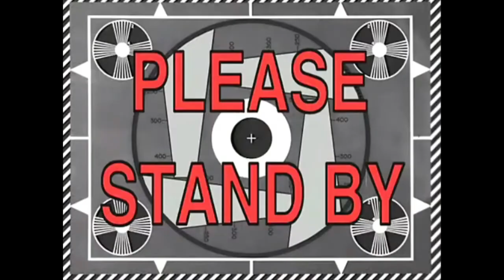ang makulit na puppy si Happie sa background music ng EAT BULAGA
sobrang kulit ayan nagawan ka tuloy ng music video hahaha
eat bulaga 2023